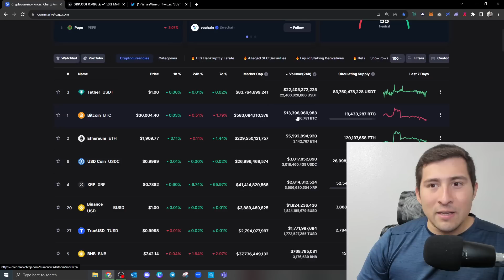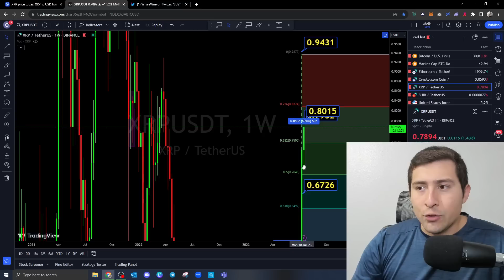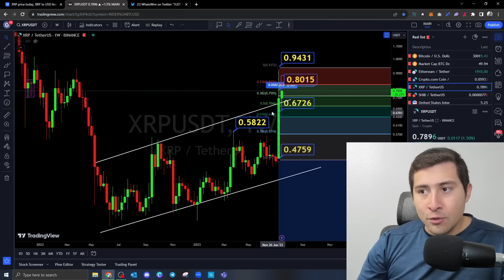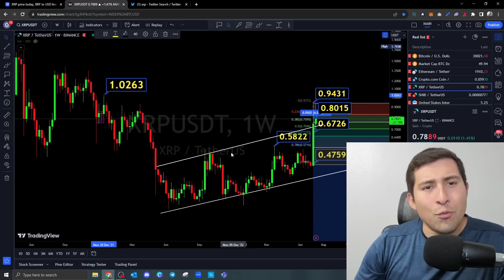XRP RIPPLE SET TO EXPLODE! XRP Whales BUYING SOON!?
0:00 Intro